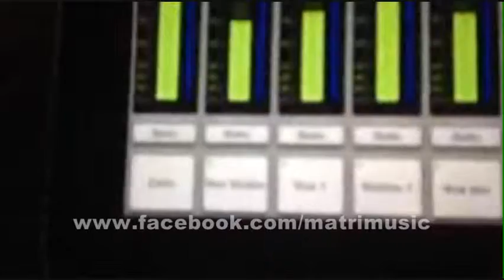Jesus alegria dos homens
MATRIMUSIC é uma equipe de música para casamentos.
Os vídeos do nosso canal são colaborações dos próprios convidados dos eventos que fazemos.